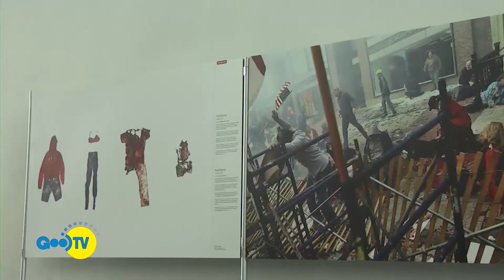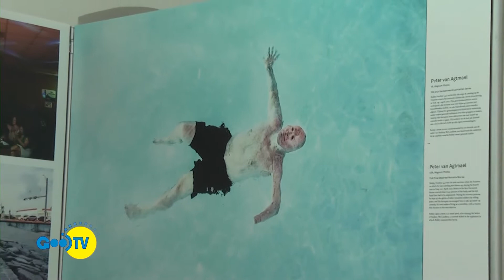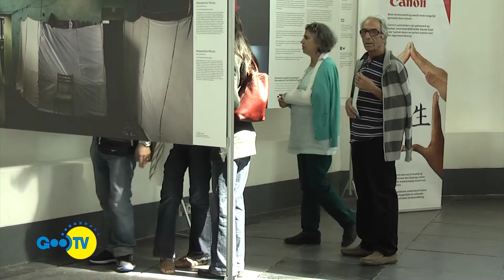World Press Photo in Naarden (uitzending: 13-09-2014)